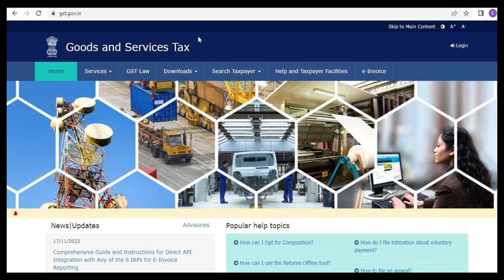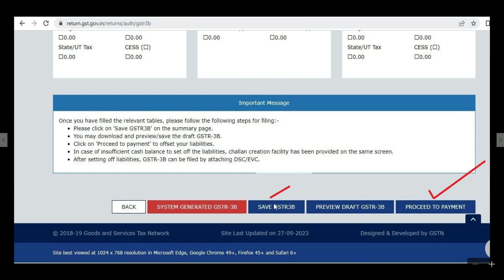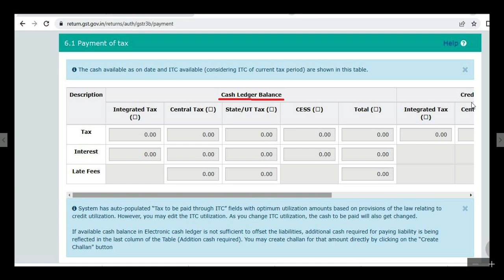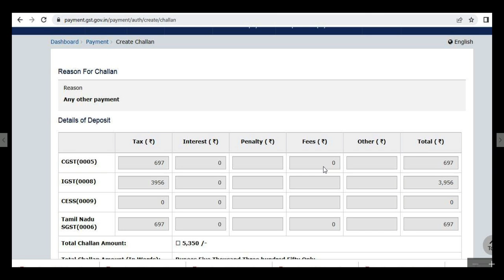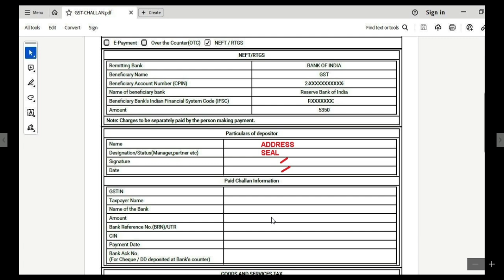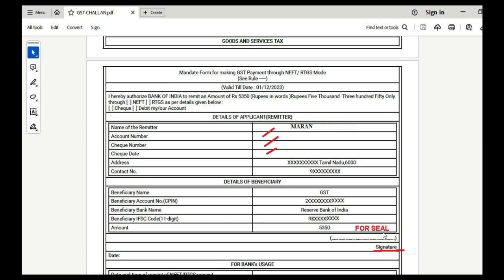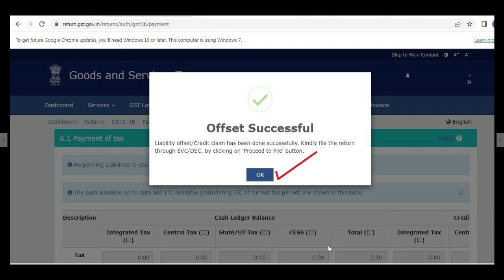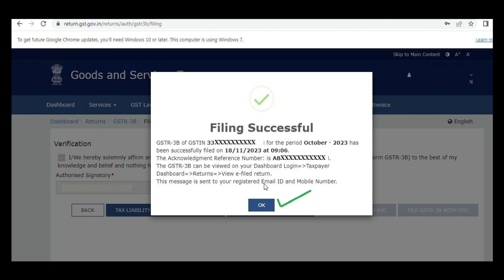How to file GSTR3B with offline Payment//GSTR-3B Return filing latest method#GSTR-3B#Return#filing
This video is about how to file GSTR-3B with Off line Challan payment